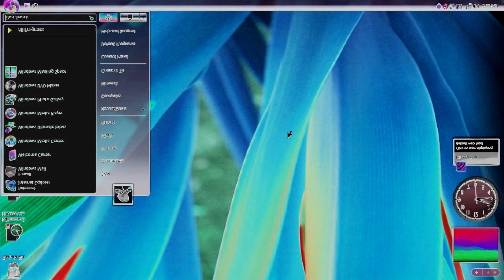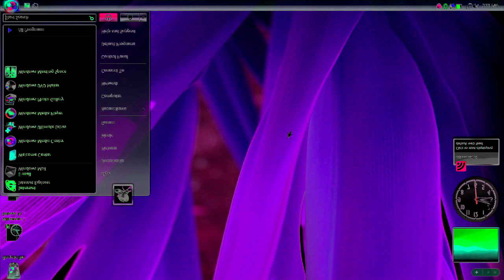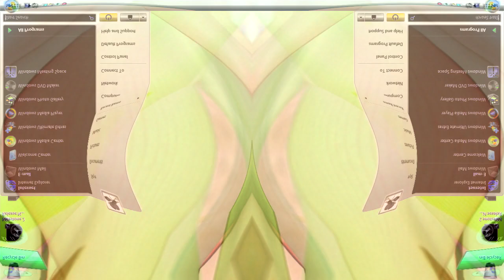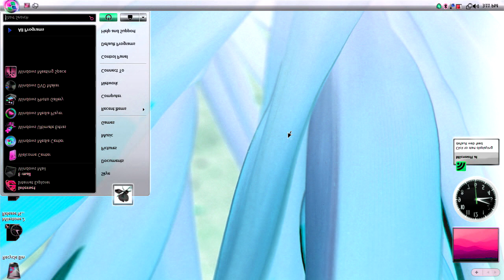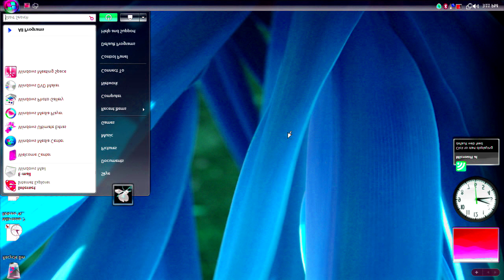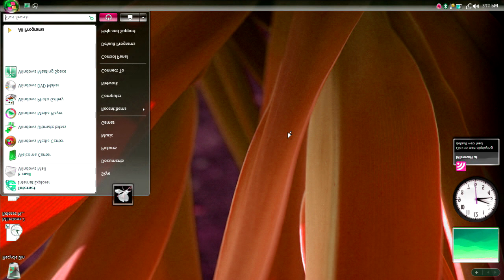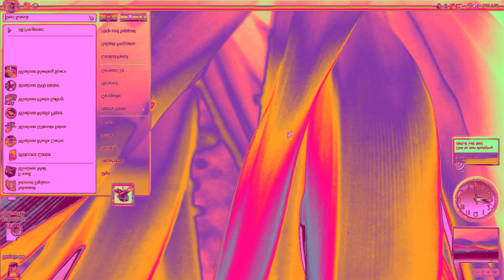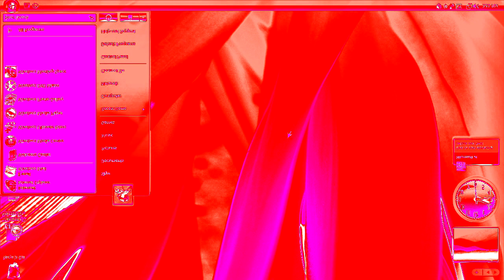Windows Vista Delta Edition And Desktop Startup Sound Effects (SBP1982E) in Not 2.0